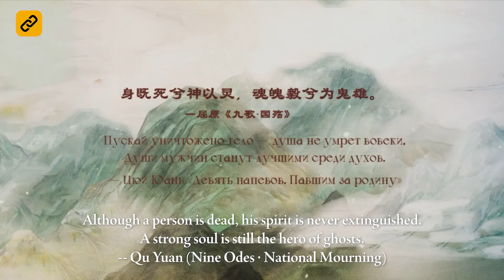花滑“千金”谢尔巴科娃献声《中国神“画”》之《后羿》篇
由中央广播电视总台CGTN出品的中国传统文化融合传播项目《中国神“画”》第二期多媒体产品《后羿》正式上线。2022年北京冬奥会花样滑冰女子单人滑冠军、俄罗斯花样滑冰运动员安娜·谢尔巴科娃受邀参与《中国神“画”》项目并完成跨界动画视频配音首秀。请听谢尔巴科娃用声音为我们演绎波澜壮阔的上古传说，回溯远古缤纷图景。中国神画